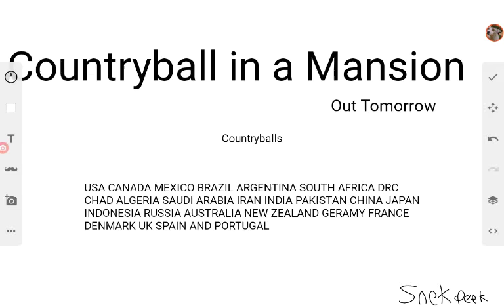New sires tomorrow